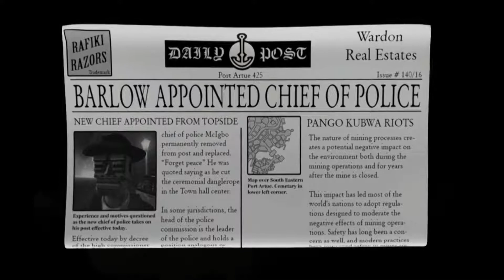The Journey Down: Chapter Two – Gameplay Trailer | PS4